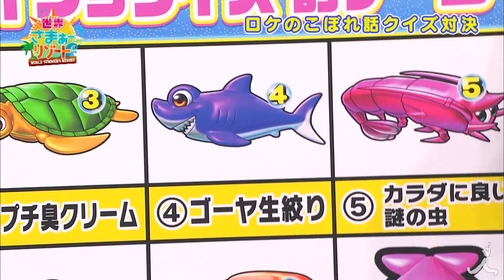WEB限定オリジナル・ドキドキ水着でナイショクイズ！＃142【７つの海を楽しもう！世界さまぁ～リゾート